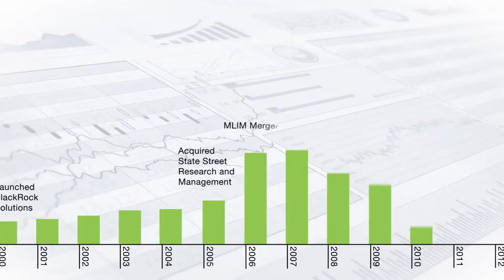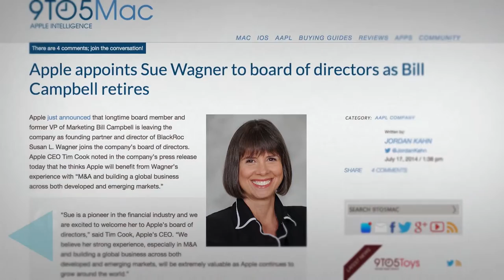Spotlight on Susan Wagner, MBA '84 - Distinguished Alumni Awards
Susan L. Wagner discusses her career history, experience founding BlackRock, and what she's learned throughout her career in the Distinguished Alumni Awards Spotlight.

Susan L. Wagner is a co-founder and Director of BlackRock, where she served as Vice Chairman and a member of the Global Executive and Operating Committees before retiring in 2012. Over the course of her nearly 25 years at the firm, Ms. Wagner served as Chief Operating Officer, Head of Strategy, Corporate Development, Investor Relations, Marketing and Communications, Alternative Investments, and International client businesses.  She also served as Global Executive Sponsor of, and as a Director continues to support, BlackRock’s Women’s Initiative Network.

Throughout her tenure at BlackRock, Ms. Wagner led strategy development and coordinated the firm's strategic initiatives, including BlackRock's mergers with PNC, Merrill Lynch Investment Managers and Barclays Global Investors, its initial public offering, the acquisitions of HPB Management, SSRM Holdings Inc., and the fund of funds business of Quellos, and joint ventures in Japan, China and India.

Prior to founding BlackRock, Ms. Wagner was a Vice President in the Mortgage Finance Group at Lehman Brothers, supporting the investment banking and capital markets activities of mortgage and savings institutions, including the development of innovative products cited as "Deal of the Month" (Nov. 1986) and "Deal of the Year" (Jan. 1987) by Investment Dealers' Digest.  Ms. Wagner previously assisted in writing and editing Conversations with Economists, which was named one of the ten best business and economics books published in 1984 by both Business Week and Forbes.

Ms. Wagner was named among Fortune magazine's "50 Most Powerful Women in Business," included on similar lists published by the Financial Times and Crain’s New York, and honored by the National Council for Research on Women.  She graduated with honors from Wellesley College with a BA in English and economics, and earned an MBA in finance from the University of Chicago.  Ms. Wagner serves on the Boards of Apple, BlackRock, DSP BlackRock (India), Swiss Re, Wellesley College and the Hackley School.